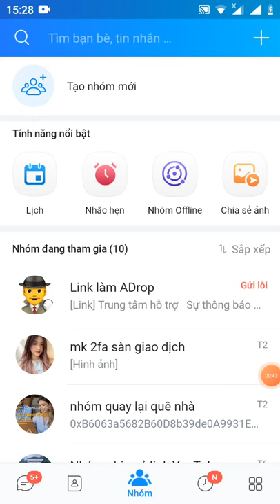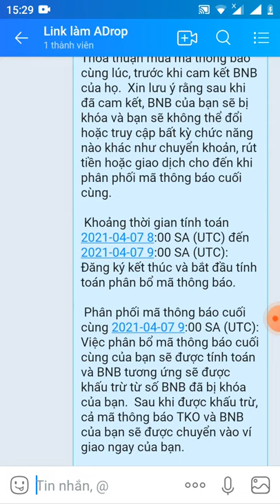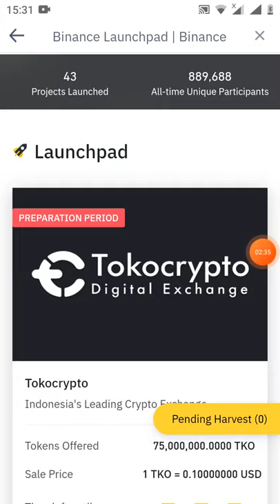giới thiệu sự kiện lAUNCHPAD thứ 19 trên sàn binace mua token TKO giá feseo X10 tài sản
Trung tâm hỗ trợ

 Sự thông báo

 Danh sách tiền điện tử mới

 Giới thiệu Bán Token Tiền điện tử (TKO) trên Binance Launchpad!

 Binance

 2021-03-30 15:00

 Đồng bào Binancians,

 Binance rất vui mừng thông báo về dự án thứ 19 trên Binance Launchpad - Tokocrypto (TKO).  Việc bán mã thông báo cho Tokocrypto sẽ tuân theo định dạng đăng ký Launchpad, với việc ghi lại số dư BNB của người dùng bắt đầu từ 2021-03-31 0:00 AM (UTC).

 Binance sẽ ghi lại số dư BNB của người dùng trong 7 ngày từ 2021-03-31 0:00 AM (UTC) đến 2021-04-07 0:00 AM (UTC).  Số tiền nắm giữ BNB cuối cùng cho mỗi người dùng sẽ được xác định là mức trung bình của 7 ngày, bằng cách sử dụng tính toán Số dư BNB trung bình hàng ngày được công bố trước đây tại đây.

 Chi tiết Bán Token TKO:

 Tên mã thông báo: Tokocrypto (TKO)

 Nắp cứng Launchpad: 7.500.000 USD

 Hard Cap cho mỗi người dùng: 20.000 USD (200.000 TKO)

 Tổng cung cấp mã thông báo: 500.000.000 TKO

 Tổng số mã thông báo được phân bổ cho Binance Launchpad: 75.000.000 TKO (15% tổng số mã thông báo cung cấp)

 Giá mã thông báo bán công khai: 1 TKO = 0,10 USD (giá bằng BNB sẽ được xác định trước khi đăng ký)

 Định dạng bán mã thông báo: Đăng ký

 Phiên được hỗ trợ: Chỉ BNB

 Tiến trình Đăng ký:

 Giai đoạn chuẩn bị 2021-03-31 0:00 SA (UTC) đến 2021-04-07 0:00 SA (UTC): Trong khoảng thời gian này, số dư BNB của người dùng sẽ được tính bằng ảnh chụp nhanh hàng giờ cho mỗi ngày trong khoảng thời gian 7 ngày  .  Số dư BNB trung bình hàng ngày cuối cùng của bạn trong 7 ngày này sẽ xác định số lượng BNB tối đa mà bạn có thể cam kết sau này.

 Khoảng thời gian đăng ký 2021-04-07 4:00 SA (UTC) đến 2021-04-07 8:00 SA (UTC): Đăng ký sẽ mở tại thời điểm này cho tất cả người dùng đủ điều kiện trong khoảng thời gian 4 giờ.  Người dùng cũng phải ký Thỏa thuận mua mã thông báo cùng lúc, trước khi cam kết BNB của họ.  Xin lưu ý rằng sau khi đã cam kết, BNB của bạn sẽ bị khóa và bạn sẽ không thể đổi hoặc truy cập bất kỳ chức năng nào khác như chuyển khoản, rút ​​tiền hoặc giao dịch cho đến khi phân phối mã thông báo cuối cùng.

 Khoảng thời gian tính toán 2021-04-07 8:00 SA (UTC) đến 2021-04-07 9:00 SA (UTC): Đăng ký kết thúc và bắt đầu tính toán phân bổ mã thông báo.

 Phân phối mã thông báo cuối cùng 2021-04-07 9:00 SA (UTC): Việc phân bổ mã thông báo cuối cùng của bạn sẽ được tính toán và BNB tương ứng sẽ được khấu trừ từ số BNB đã bị khóa của bạn.  Sau khi được khấu trừ, cả mã thông báo TKO và BNB của bạn sẽ được chuyển vào ví giao ngay của bạn.

 Để tìm hiểu thêm về Tokocrypto (TKO), hãy đọc báo cáo chuyên sâu của Binance Research tại đây.

 Thêm thông tin:

 Câu hỏi thường gặp về định dạng đăng ký Launchpad

 Quy tắc tính toán phân bổ chi tiết và khấu trừ BNB trên Launchpad